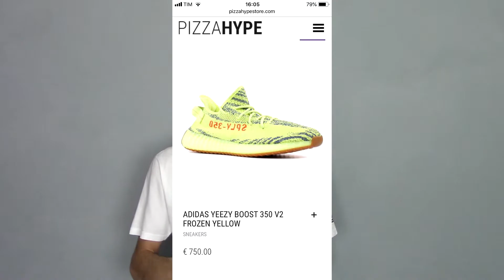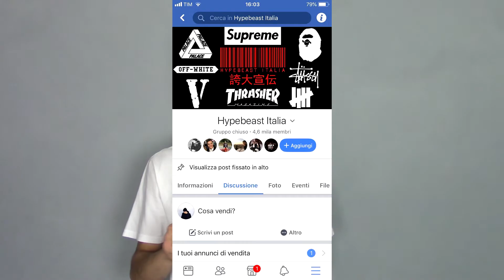DOVE COMPRARE SCARPE E VESTITI LIMITATI & SOLD OUT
Per richieste di video: COMMENTA! (no pm)

GUIDA PER PRINCIPIANTI/NON ESPERTI su dove comprare prodotti sold out in sicurezza, guardate tutto il video!